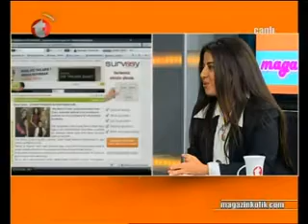Hatice Çavaş - Canan Mutluer - Miss Model of Turkey Derya Çimen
Hatice Çavaş ve Canan Mutluer, Miss Model of Turkey seçilen Derya Çimen'i Çin'de düzenlenecek olan Miss Model of The World yarışmasına nasıl hazırladıklarını KanalT'de yayınlanan Magazinkolik.com programında anlatıyor